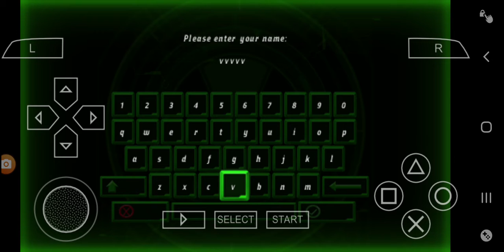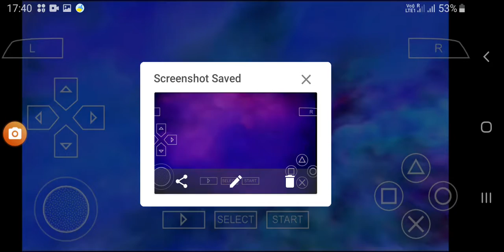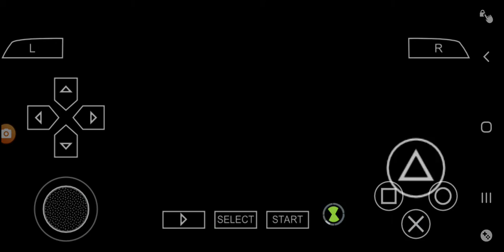ben10 We are playing Ben 10 op game in android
Refer code 1S2fw5nv